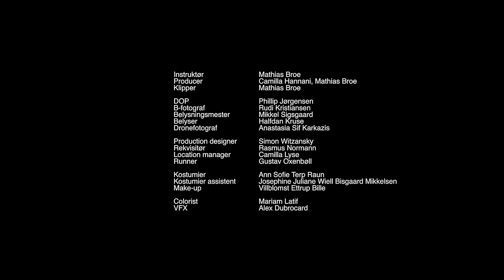Velvet Volume - The Way We Love (Official Music Video)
SOCIALS
Director: Mathias Broe
Producers: Camilla Hannani, Mathias Broe
DOP: Phillip Jørgensen
Editor: Mathias Broe
Gaffer: Mikkel Sigsgaard
Assistant Gaffer: Halfdan Kruse
Drone photographer: Anastasia Sif Karkazis
Focus puller: Rudi Kristiansen
Head costumier: Ann Sofie Terp Raun
Assistant Costumier: Josefine Juliane Wiell Bisgaard Mikkelsen
Headpiece: Emma Bojsen
Production designer: Simon Witzansky
Prop master: Rasmus Normann
Colorist: Mariam Latif
VFX: Alex Dubrocard
Make-up: Villblomst Ettrup Bille
Location manager: Camilla Lyse
Runner: Gustav Oxenbøll
Production House: CURB
Animation and graphics: Amalie Rask
Lyrics:
Your light is off
And I can feel you’re hurt
You say we should apart, but you are holding my hand
Are you lost again tonight, or will flowers bloom around us
I know they will

Uh, the way you love, the way you talk
And then love again

Your light is on
And you look so good
You say that you are mine, but you still left a mark
Should we just forget the past, and then I’ll go with you
Cause I know I love you

The way we love again
THANKS TO:
Bøgely
Familien Krause-Jensen
Thor Bank
PRAG Copenhagen
Amimuse
Carmen
Tove Lachmi
Yohai Lachmi
Søren Valur
Signe Lund Juhler
Frederik Vium
Mermaid Records
MAAN Rental
Minitech